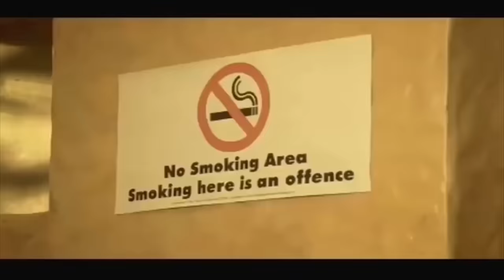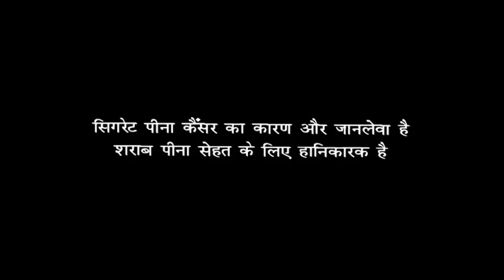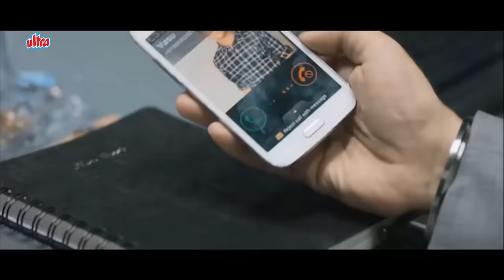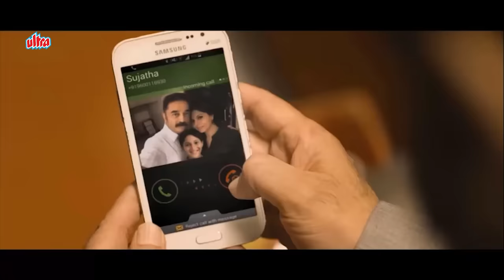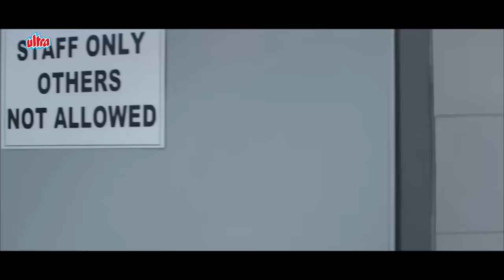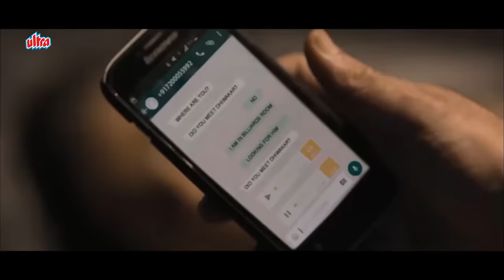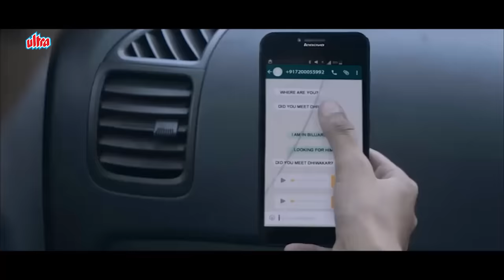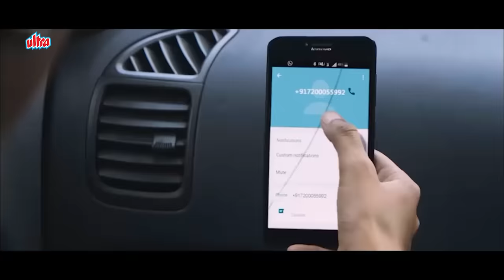New Released South Dubbed Full Hindi Movie Khakee The Real Police - Kamal Haasan, Prakash Raj Trisha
New Released South Dubbed Full Hindi Movie Khakee The Real Police - Prakash Raj, Trisha, Kishore.

Synopsis:
In the midst of a narcotics scam is a police officer, Diwakar, who has to rescue his son from the clutches of a drug dealer in exchange for the drugs that were seized during the raid.

Presenting Kamal Haasan, Prakash Raj, Trisha, Kishore starrer
SupetHit action thriller movie "Khakee The Real Police" (Thoongaa Vanam),
Directed by Rajesh M. Selva.